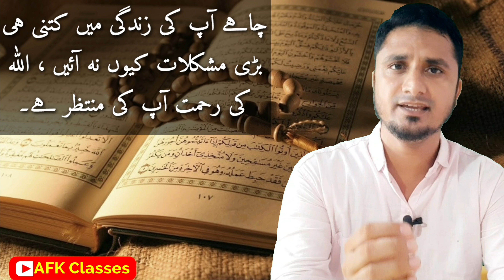world mental health day speech in urdu | mental health mazmun | ذہنی صحت پر تقریر مضمون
ذہنی صحت کا عالمی دن کیوں منایا جاتا ہے 🤔🤔🤔
ذہنی صحت پر تقریر ۔
ذہنی صحت پر مضمون ۔

Why is World Mental Health Day celebrated ?
speech on world mental health day in urdu.
essay on world mental health day in urdu.

10#اکتوبر

presented by AFK Classes .